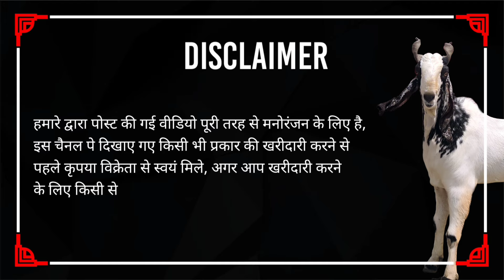Sabse Saste Daam Main Palnewale Zing Bakre at Mastan Goats I YK Goat Lover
Mastan Bhai